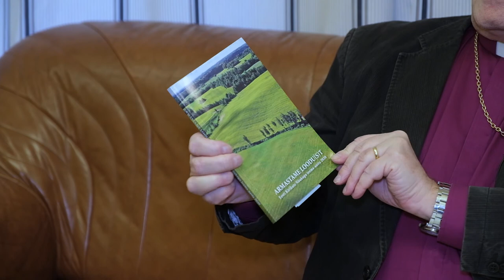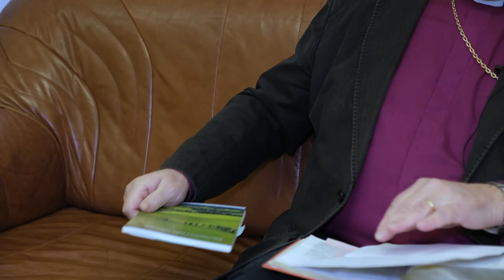Armastame loodut, armastame ligimest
Saatekülaline on Eesti Kirikute Nõukogu president,  peapiiskop emeritus Andres Põder.
2021. aasta Eesti Kirikute Nõukogu teema-aasta on "Armastame loodut, armastame ligimest".